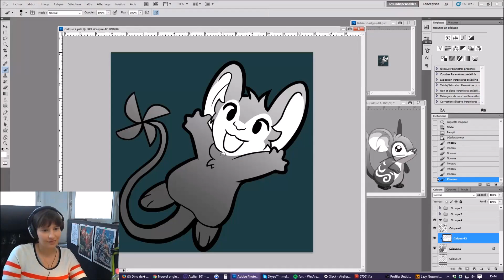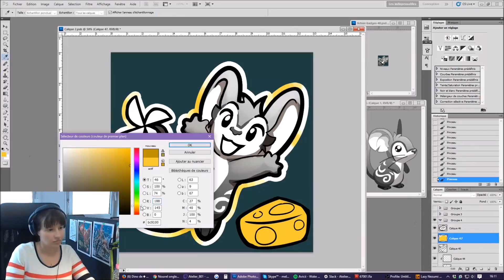Making-of: new fur badge!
Melibellule showed on the Atelier 801 Twitch channel how to make a Transformice badge! You can see it here accelerated 32 times :)

Tools: Photoshop